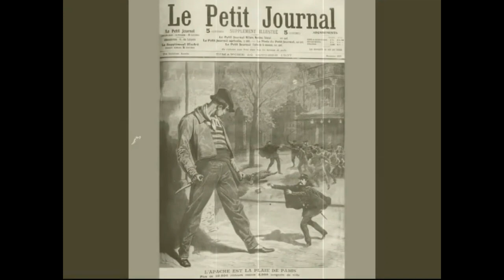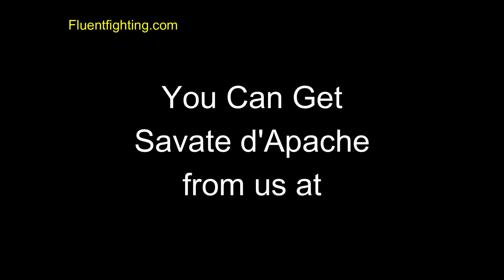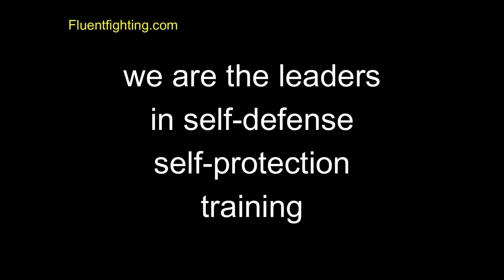STREET Fighting SAVATE Clugston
The Nearly forgotten Street FIghting System that ruled a city from 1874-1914
This isn't a sport and it's nothing like what you iwll find today.
Christophe Clugston former pro fighter and self defense master gives you the chance to delve into this exciting reality.